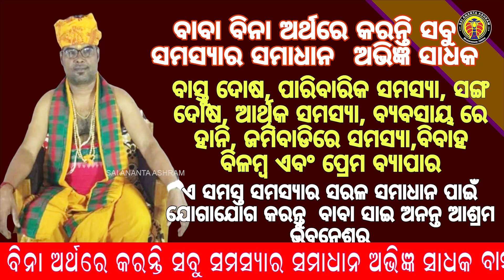ସବୁ ଗଡ଼ବଡ଼ କରିବେ ଗୁରୁ ଗ୍ରହ; ରାଖୀ ପୂର୍ଣ୍ଣିମା ପରଦିନଠୁ ୩ ରାଶିଙ୍କ ବର୍ବାଦ ସମୟ ଆରମ୍ଭ!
Name : Ananta ku. moharana
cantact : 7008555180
adress : Bbsr